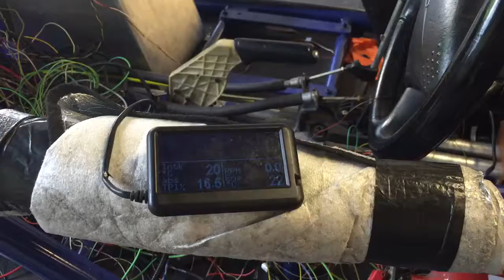Second start with clean IACV